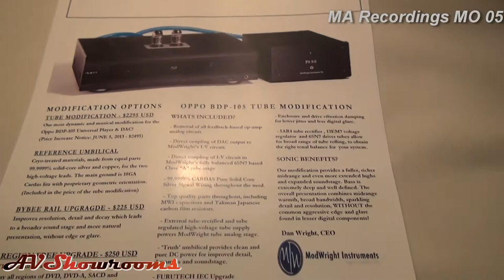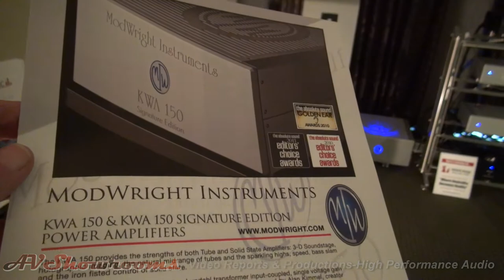ModWright Instruments, Stillpoints, Marten Speakers, Dynamic Design, Annalyric Systems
Please contact, Kristin Rose Boyd-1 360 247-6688, about all current ModWright products.

ModWright was founded in 2000 as a company producing modifications to digital products. The mods were cost-effective, yet high quality alternative to the audio enthusiast.

Born from this, our Truth series of modifications, utilizing tube analog stages, won ModWright worldwide acclaim and led us to the next step: building own equipment.

The 9.0 series of preamplifiers was introduced in 2003, continuing the trend of high performance audio with an emphasis on quality and value. This included a phono preamplifier and later a balanced tube linestage, the LS 36.5. In 2009 we proudly released the KWA 150 amplifier to round out a complete ModWright Electronics system.

We have continued on this path of building high quality and high value audio equipment, designed to provide the most natural and satisfying musical experience.

We pride ourselves as much on the quality of our work as on our level of service and customer satisfaction.

As founder of ModWright Instruments, I strive to maintain the message within our mission statement:

Elegance. Simplicity. Truth.
Sincerely,
Dan Wright
President, ModWright Instruments, Inc.
AVShowrooms is proud to support Modwright Instruments Inc.